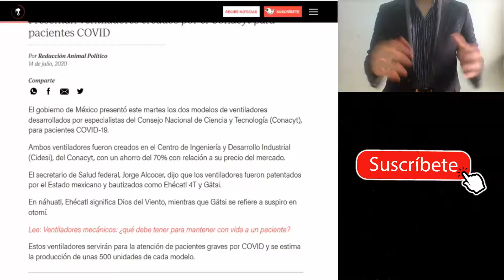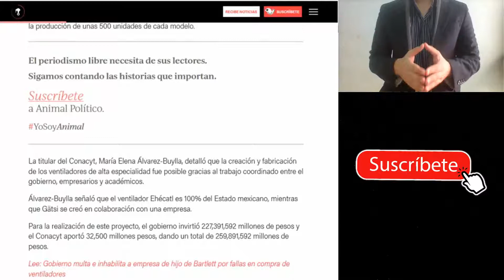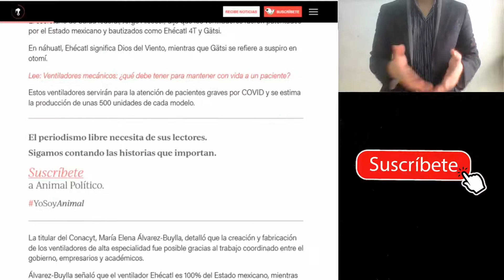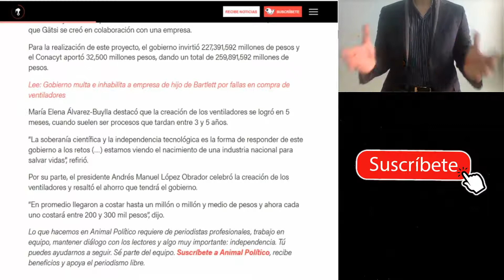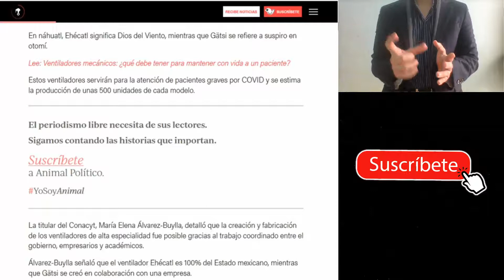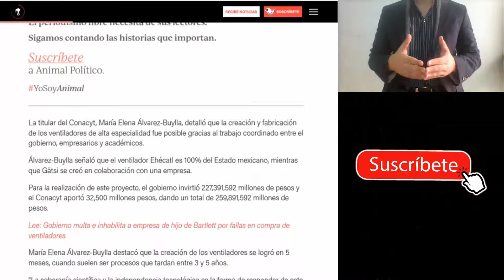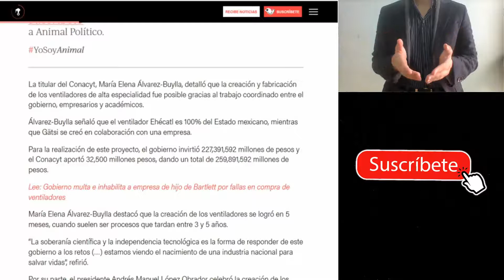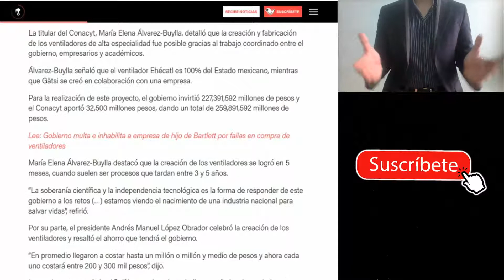Gobierno federal presenta ventiladores creados por el Conacyt para pacientes COVID|100% mexicanos